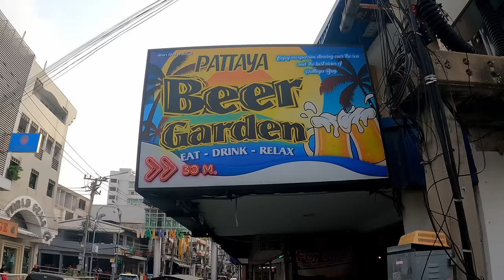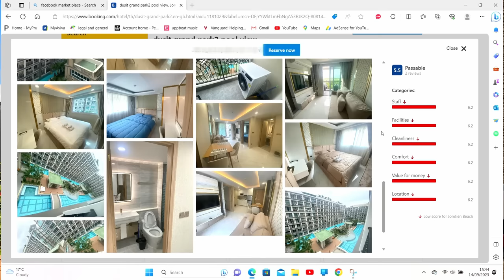Why, I'm moving out of Pattaya, these prices are getting crazy.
I'm leaving Pattaya, Thailand, these prices are getting crazy